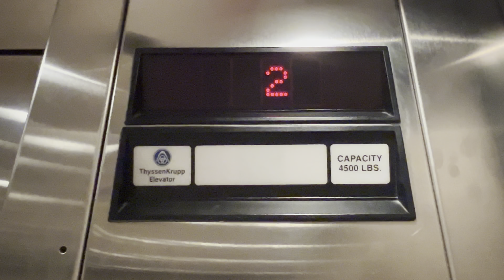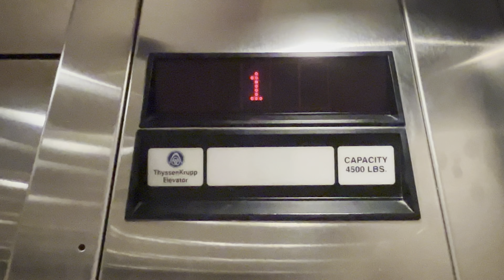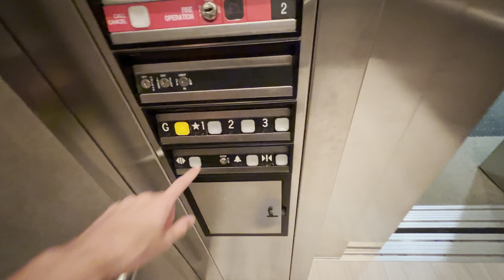ThyssenDover Hydraulic Elevators at Prisma Health Parkridge 100 Building in Columbia, SC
These TK impulses are my first of the year. I can’t believe I waited until June to ride my first Dover or TK impulses.
Also the reason I started on G and avoided the first floor was because this hospital campus has somewhat tight security. They didn’t bother me, but there is lots of security here.

TECH SPECS
Brand: ThyssenDover
Model: Impulse
Installed: 2003
Drive: Hydraulic
Speed: ??
Floors: 4 (G, 1-3)
Fixtures/Call buttons: Impulse
Indicator: Impulse Dot Matrix
Filming device: iPhone 13 Pro
Video Formats: 4K, 60 FPS, 0.5x Zoom
Other Tags